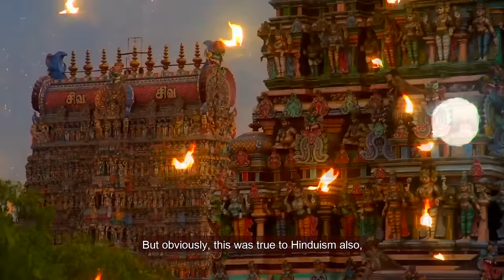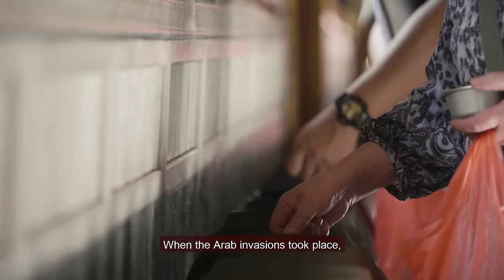Top 10 Reasons for Decline of Buddhism in India । “Why Hinduism survived but Buddhism was Lost"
Why Buddhism declined in India? Was it because of Brahmanical forces? Was it because of large scale destructions and mass slaughter of Buddhist populations during Islamic invasions? Or it was because of the onslaught of Hindu kings like Pusyamitra sunga or King Shashanka? If the reason for the decline of Buddhism lied in the internal weaknesses and corruption that had crept into Indian Buddhism during the middle ages. We will try to answer this question which is one of the most enigmatic puzzles in the history of India. We will try to understand why Buddhism declined and was lost in the place where it originated and flourished.
If Buddhist chiefs collaborated with the army of Mohammad Bin Qasim during the Arab invasions of Sindh in the 8th century, and what was the impact of these collaborations on Buddhism in Western India.  We will also travel East and South in India and try to understand what happened to Buddhism there and how the persecution and destruction of Buddhism were so complete.
There is an interesting fact that all those parts of India, which were predominantly Buddhist before the Islamic invasions of the middle ages, like Punjab, Sindh, Gandhar and Bengal eventually became the stronghold of Islam by the 12th century AD.
Another interesting question that needs an answer is,  why Hinduism and Jainism were able to survive the Middle Ages and are thriving even today in India, while Buddhism was lost forever. Most of the Buddhist monuments built during the golden ages of India were lost and were rediscovered only during the 19th and 20th centuries, after remaining lost for more than 800 years under the debris of history.

Chapters:

0:00 - Intro
3:13 - Persecution by Hindu Kings
5:03 - Attacks by Brahmins
7:12 - Language
8:08 - Division of Buddhism into several sects
8:37 - Moral and Ethical degradation of Sangha
10:07 - Decline of Urbanisation
10:49 - Collaboration with Arab Invaders
13:52 - Jizyah and other religious taxes
14:28 - Attacks by Islamic Invaders
17:44 - Role of Sufism

Pics and Video Credits:

File: Muhammad Bin Qasim in his camp at Mooltan.jpg
File:Muhammad bin Qasim's expedition into Sindh.png

File:A picture of Muhammad Bin Qasim Masjid.jpg
File:Muhammad Bin Qasim (712 AD) conquered Mooltan after a fierce battle which lasted for seven days.jpg
File:Karachi - Ghaghar Union Council - village east of Satel Jokhio IMG 8079.jpg

File:Nader Shah afshar.jpg
Video- Jama Masjid in Delhi India